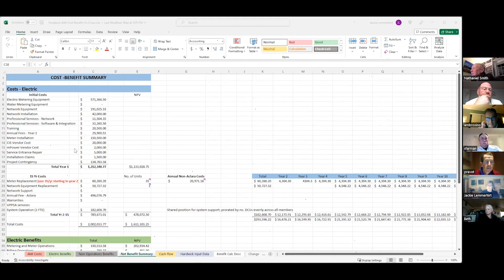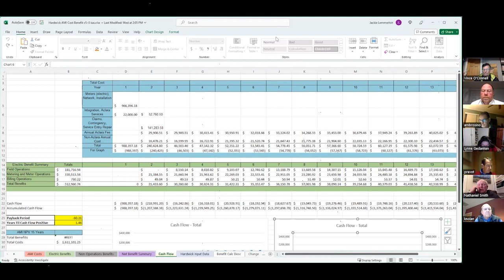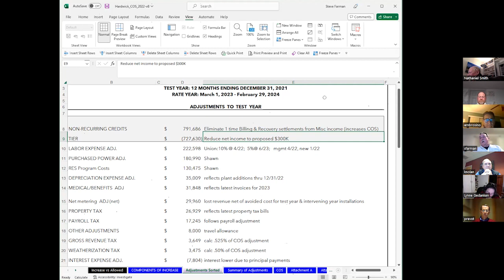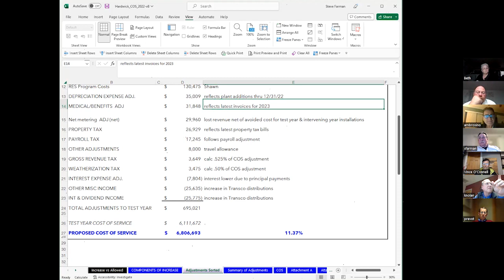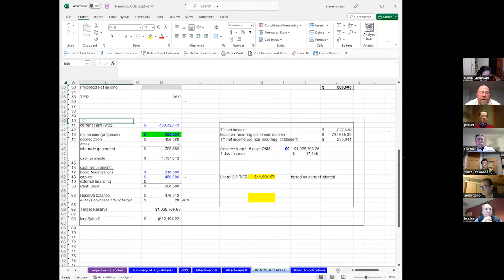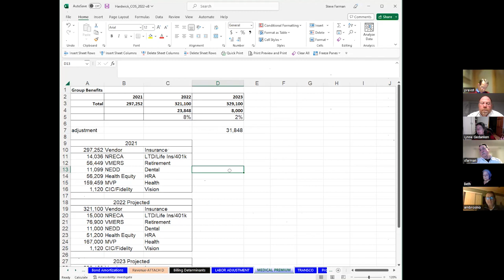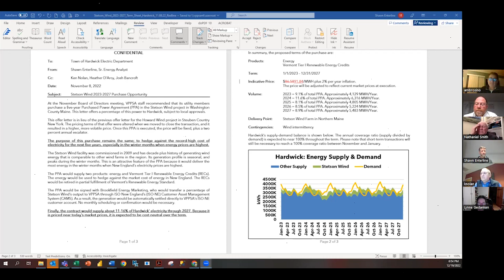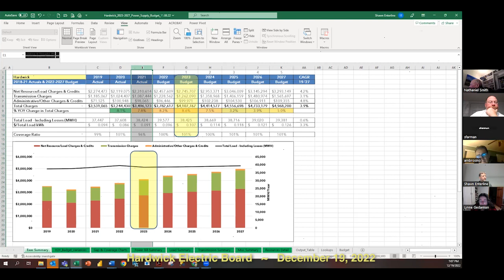Hardwick Electric Board December 19, 2022